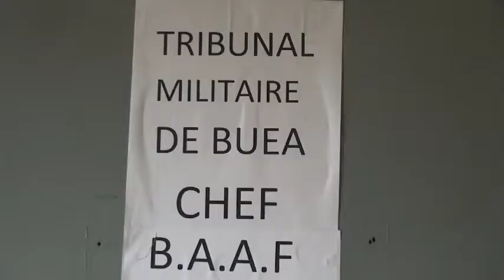images releaase persons in the SWR related to the anglophone crisis 14122018